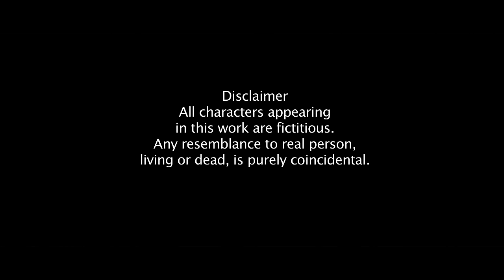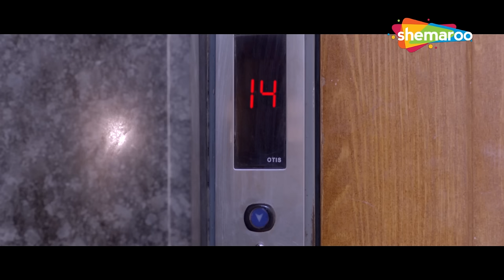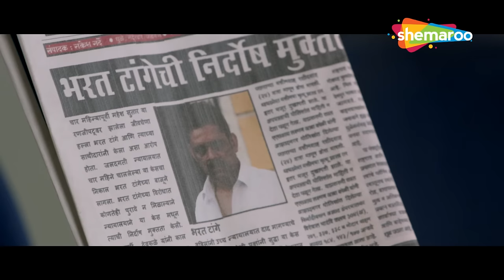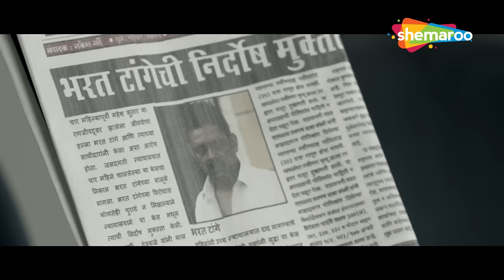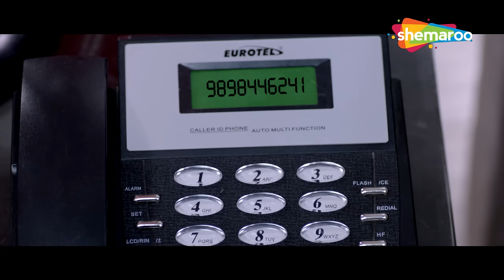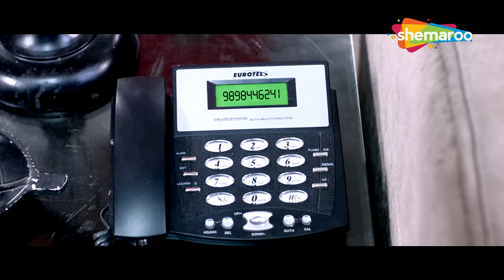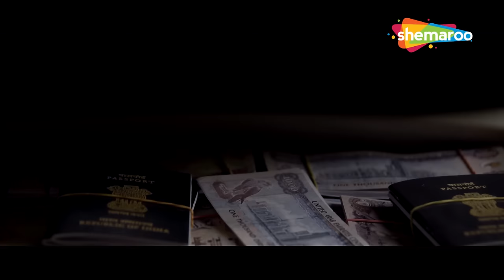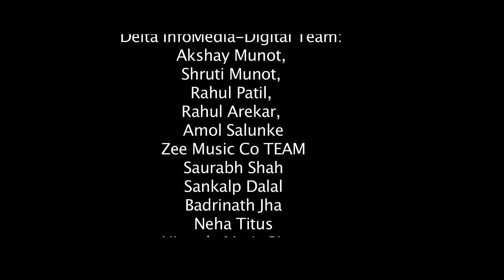Bhay - Full Movie HD- Marathi Thriller Movie - Abhijeet Khandkekar, Smita Gondkar, Sanskruti Balgude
Movie -  Bhay
Cast - Abhijeet Khandkekar, Smita Gondkar, Sanskruti Balgude
Genre - Thriller
Director - Rahul Bhatankar
Producer - Sachin Katarnawre
Writer -  Nitin Supekar
Music Director - Vikram Montrose

Synopsis - Gokul Joshi becomes overwhelmed with the fast-paced life of Mumbai and prefers staying at his home. However, things take a turn when he unexpectedly stumbles upon a murder scene.

Watch Shemaroo MarathiBana On:
- UCN - 270
- HATHWAY - 518
- GTPL - 474
- DEN - 834